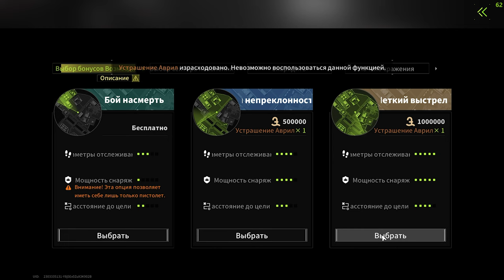Гайд по Оружию в Lost Light | Топ оружие на топ сборках в Лост Лайт как правильно собирать оружие